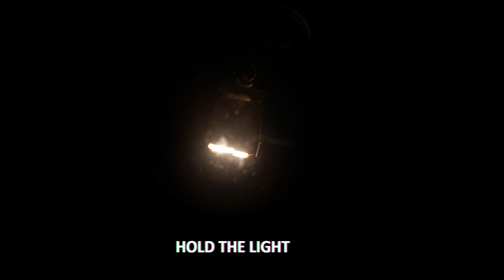DJ ResR - Dignity